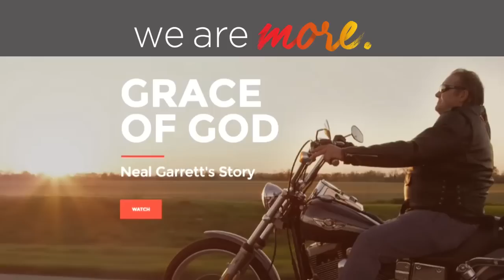We Are More